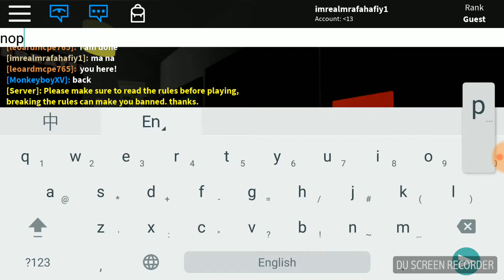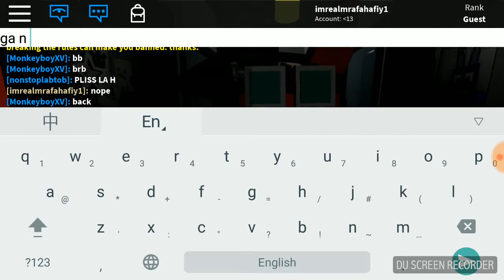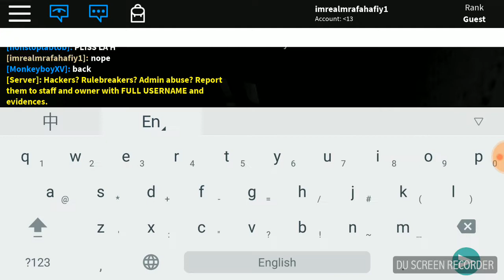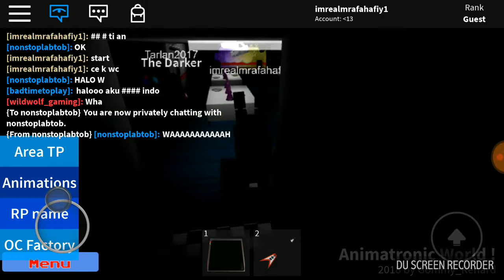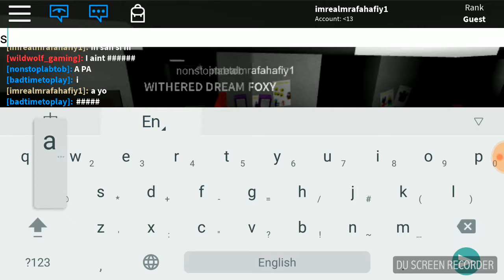Roblox animatronic world challange with ihsan!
Main roblox animatronic world fnaf main kayak fnaf 1!